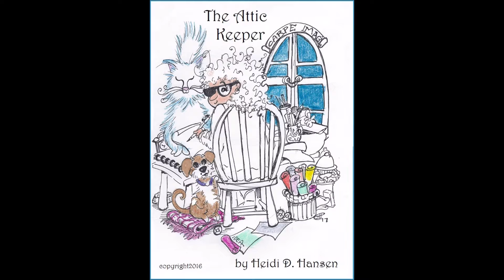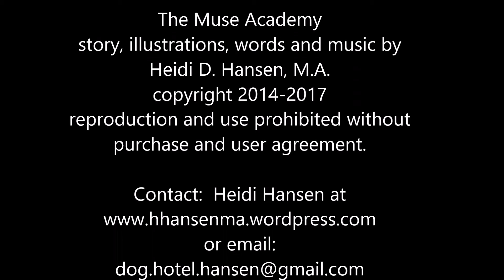The Muse Academy Trailer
In this Muse Academy Trailer, you'll get a sneak peek of what you'll find at The Muse Academy, located . Written and illustrated and generally fooled around with by Heidi D. Hansen, M.A., this is a learning platform for learning creativity skills.  Heidi is available for creativity coaching in your business, personal and social life.